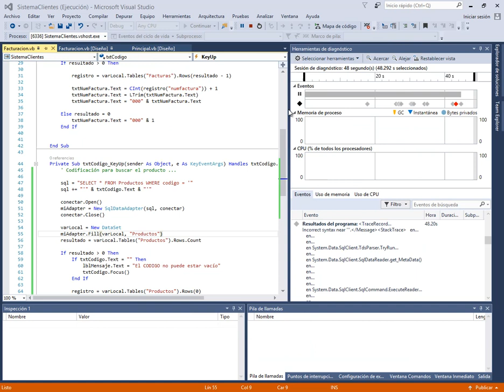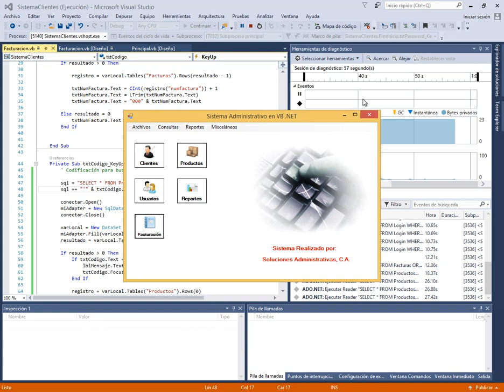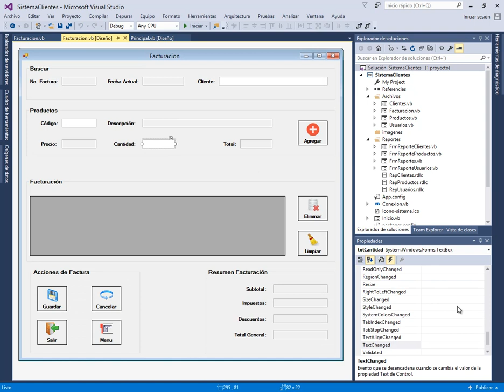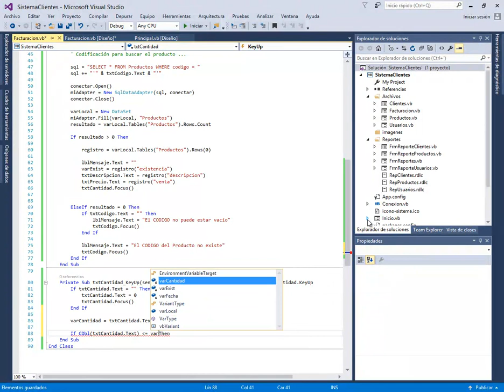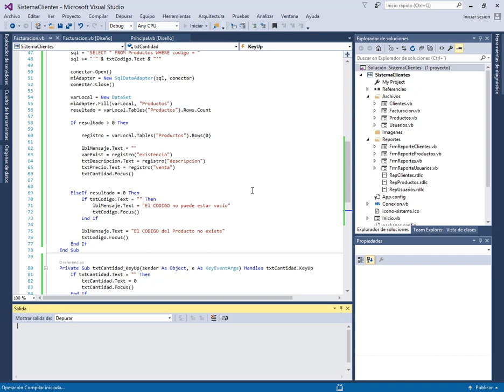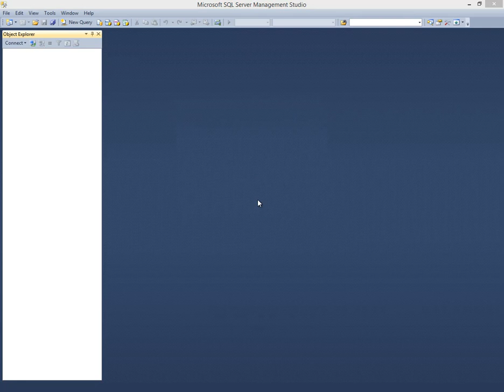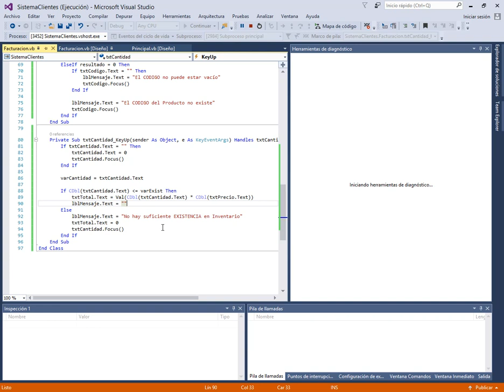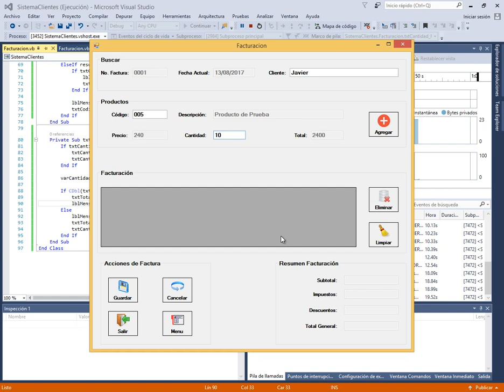EVENTOS KEYUP EN CODIGO Y CANTIDAD - VIDEO 08/08 - FACTURACION CON VISUAL BASIC .NET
Corrección de un error sintáctico en la generación de la sentencia SQL desde Visual Basic .NET. Realizamos la prueba y vemos que recupera el producto. Ultimamos detalles del evento KeyUp del campo Código y pasamos a codificar el mismo evento, pero ahora del campo Cantidad.

ESTE CURSO NO ES GRATUITO. ES COMPLEMENTO DEL CURSO DE APLICACION DE CLIENTES. PUEDES OBTENERLO EN EL ENLACE AL INICIO DE LA DESCRIPCION DE ESTE VIDEO. GRACIAS.